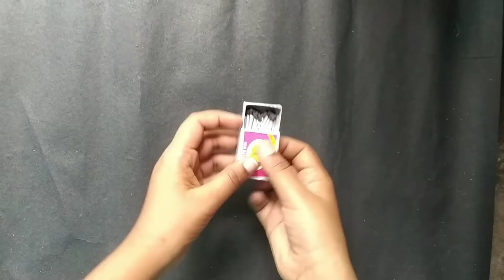Matchstick art and craft ideas/barbie matchstick dress/matchstick craft/Diy room decoration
Matchstick art and craft ideas/barbie matchstick dress/matchstick craft